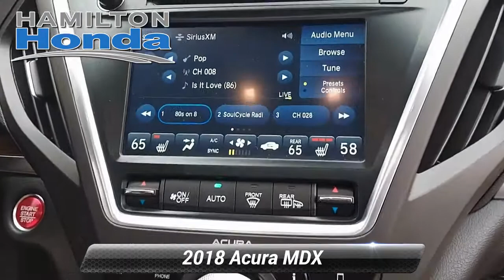Redline Video Dealership Video Marketing MDX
CERTIFIED PRE-OWNED 2018 ACURA MDX
VIN: 2GNAXTEX6J6148970
STOCK: 10511

CARFAX 1-Owner, ONLY 6,006 Miles! FUEL EFFICIENT 26 MPG Hwy/18 MPG City! w/Technology Pkg trim. Moonroof, Navigation, Heated Leather Seats, Third Row Seat, Rear Air, Power Liftgate, Aluminum Wheels, All Wheel Drive. SEE MORE!

Leather Seats, Third Row Seat, Navigation, Sunroof, All Wheel Drive, Power Liftgate, Rear Air, Heated Driver Seat, Back-Up Camera, Premium Sound System, Satellite Radio, iPod/MP3 Input, Bluetooth, Aluminum Wheels, Remote Engine Start. Rear Spoiler, MP3 Player, Keyless Entry, Privacy Glass, Remote Trunk Release.

KBB.com's review says "If you're looking for a family-friendly 3-row SUV with strong performance, the highest safety ratings and a luxurious interior packed with technology, you'll like the 2018 Acura MDX.".

CARFAX 1-Owner